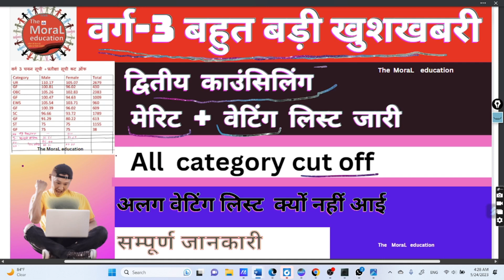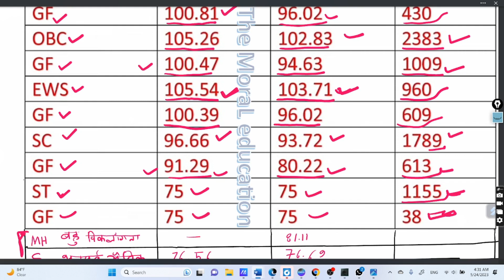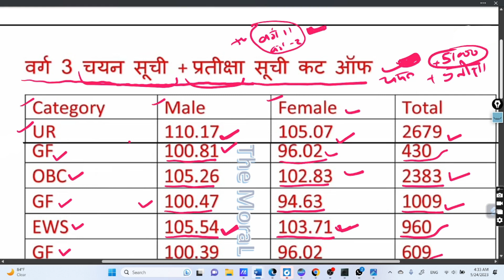varg-3 Second Counseling All Category Cut Off , मेरिट + वेटिंग लिस्ट जारी , varg-3 new update today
वर्ग-3 द्वितीय  काउंसिलिंग सभी श्रेणी कट ऑफ
varg-3 Second Counseling All Category Cut Off
वर्ग-3 मेरिट + वेटिंग  लिस्ट  जारी
mptet wating list
varg 3 wating list
varg 3 selection
varg 3 second counselling cutoff
varg 3
mp varg 3 second counselling cut off
mptet varg 3 second counselling cut off
वर्ग -3 की बेटिंग लिस्ट कितने नम्बर तक जा सकती है
 वर्ग- 3 वेटिंग लिस्ट नई जानकारी
वर्ग-3 में कितनी अंकों तक हो सकता है सेलेक्शन
वर्ग -3 में कितने नम्बर तक लग है सकती  है नौकरी
Mptet cutoff
mptet post
@pavan sir